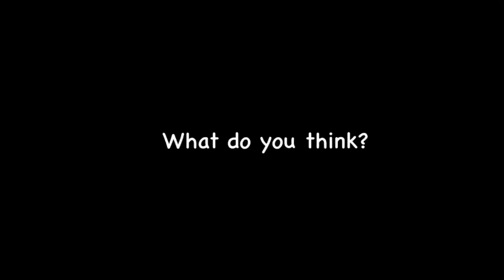Bluegrass on a Yamaha? What do you think?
Bluegrass jam on a Yamaha